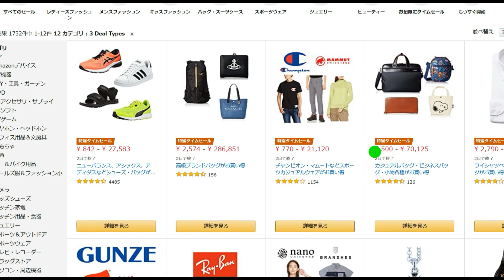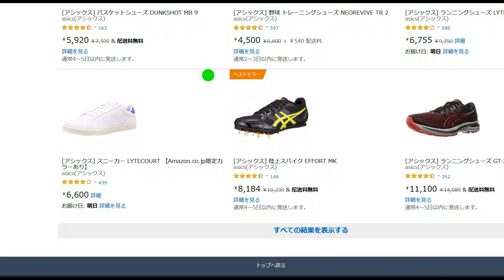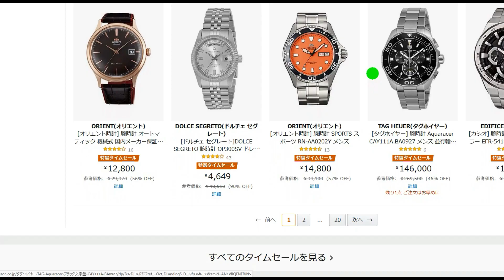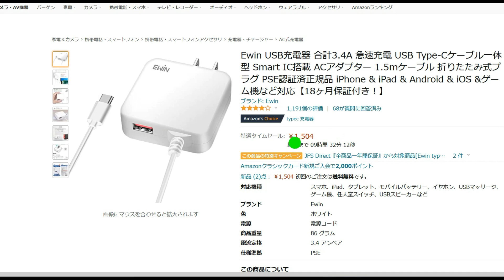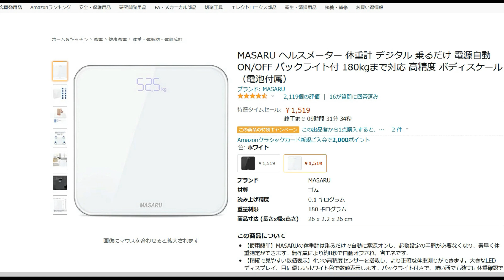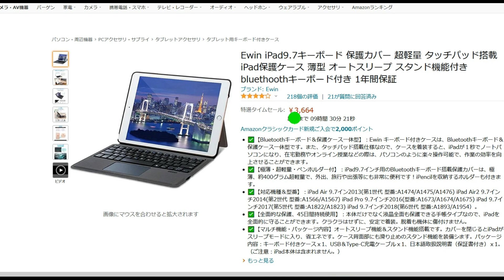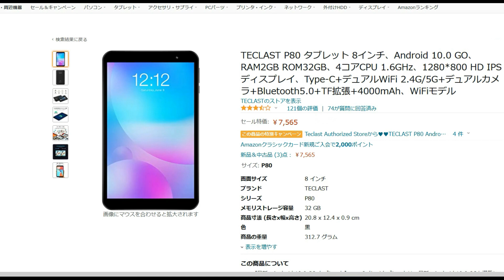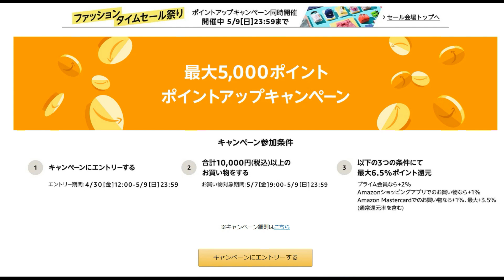8インチのAndroidタブレットもセール中 アマゾン最新セール情報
▼ファッションタイムセール祭り公式ページ

▼Fire HD 8　カバーとのセットモデル

▼Fire HD 8 Plus ＋ ワイヤレス充電器

▼【NEW】Fire HD 10 Plus ＋ ワイヤレス充電器

▼Ewin USB充電器

▼Ewin iPad 9.7キーボード

▼Ewin ワイヤレスキーボード

▼MASARU 体重計

▼Anker PowerCore Solar 20000

▼TECLAST P80 タブレット

▼ポイントアップキャンペーンの詳細はこちら